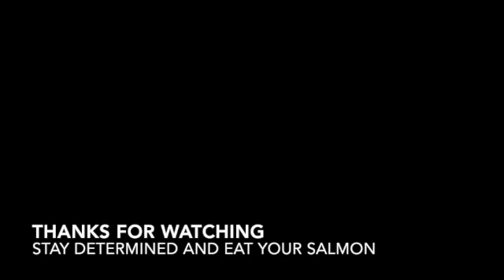Village ( Ultrabot OST )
WHOOOOOO! Finished another one, I'm going to stop writing descriptions soon enough- this theme is pretty self-explanatory.